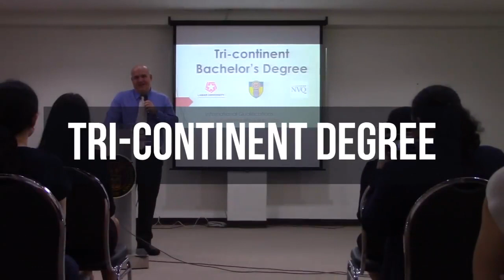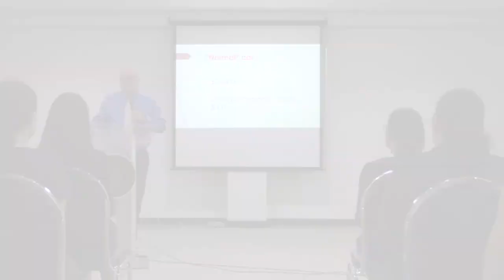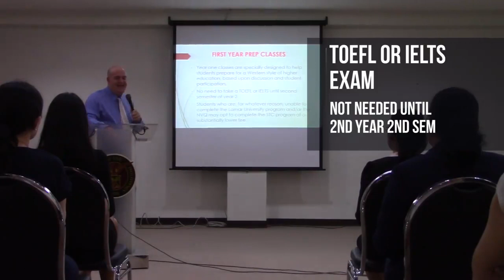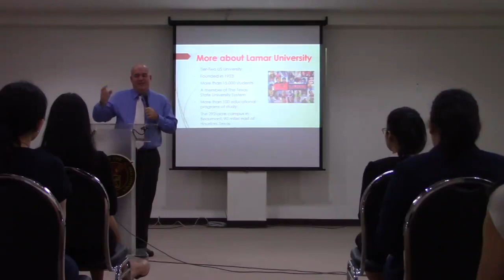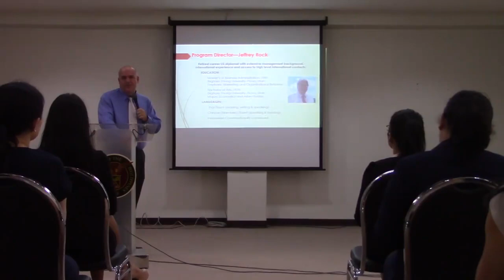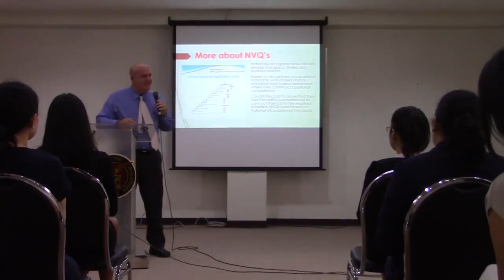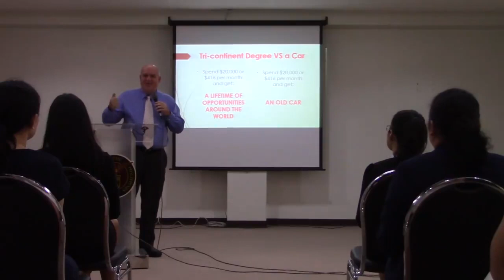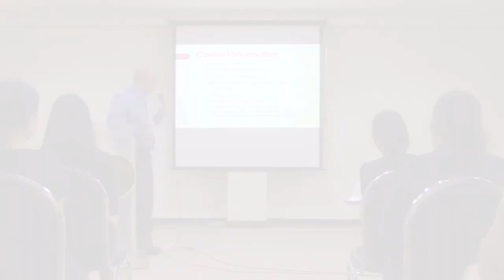Lamar Tri Con Expo